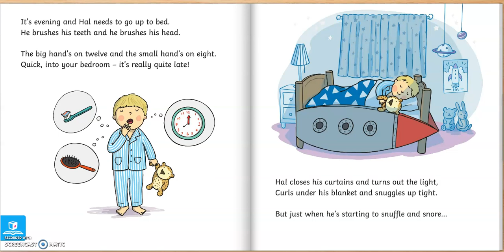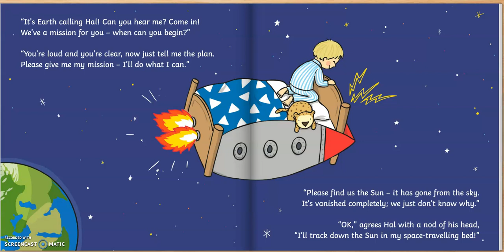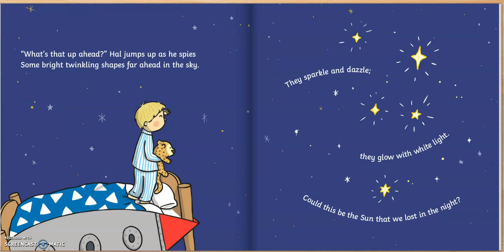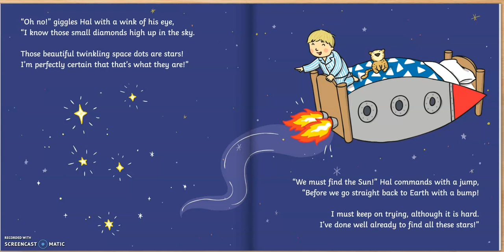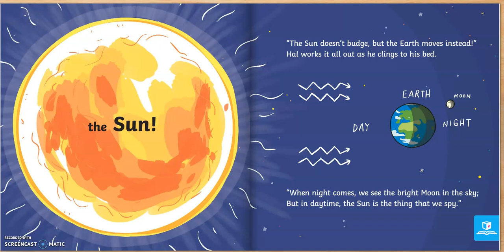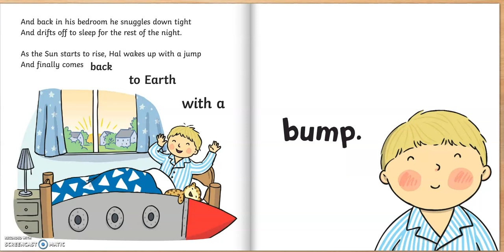Back to Earth with a bump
Hal is a boy with a mission. To find the sun!